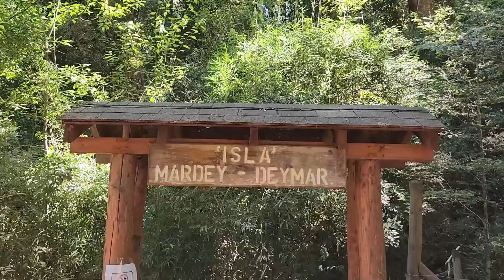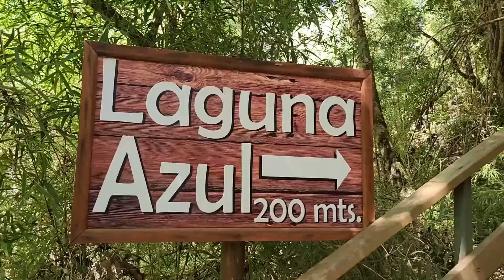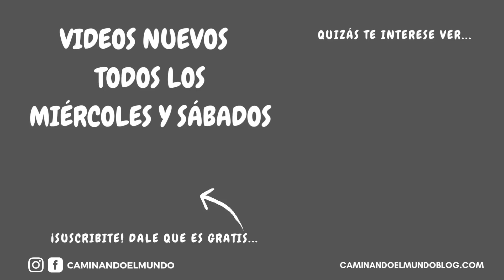❌ [NUNCA nos HABÍA PASADO] 👉🏼NOS ECHAN a MEDIANOCHE del Lago CABURGUA 😱 [Pucón - Chile] | E35 T 3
👉🏼 Dejamos atrás la ciudad de pucón y nos vamos a recorrer los alrededores. Visitamos los Ojos del Caburgua, el Lago Caburgua y para nuestra sorpresa nos echan del lago a medianoche. Estas cosas pueden pasar en cualquier lado, pero nos tocó por primera vez en el sur de chile

*Este video fue filmado en Febrero del 2023
🚐 Te gustan nuestros videos y querés ayudarnos a sumar KILÓMETROS?

➜ Link por Mercado Pago Argentina

👏 Gracias, con tu aporte SUMAMOS KILÓMETROS!🙌🏽
👉 Ingresá a y Utlizá el código MUNDO10 para obtener un 10% en el pago de tu membresía!

➜ Cada vez que reserves a través de estos enlaces, además de recibir un 🎁, a nosotros nos pagan una comisión que nos ayuda a seguir viaje. ¡GRACIAS! 👏